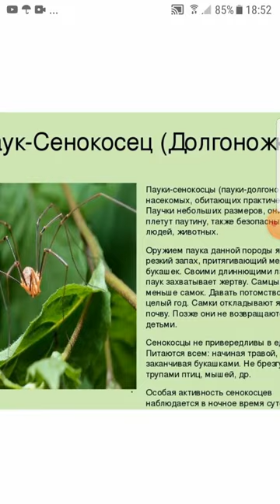Паук сенокосец лучше не убивайте его